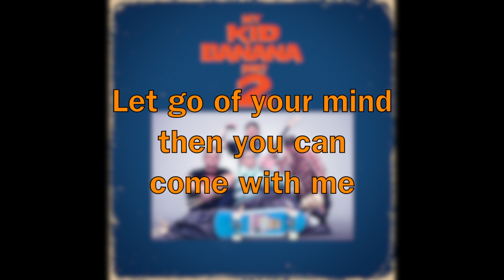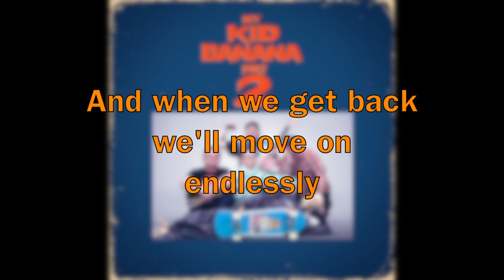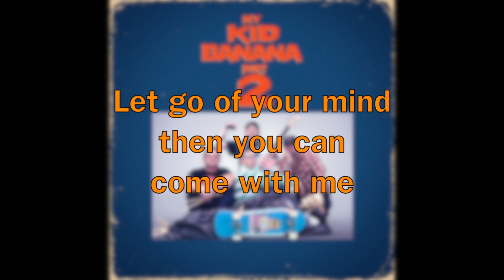My Kid Banana - All Out of Company (Lyric Video)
ALL OUT OF COMPANY

I'm a little short right now
But I can get you back somehow
With a little tender care
And when my soul comes into play
That's when we can find a way
To a place where we can stay

But I don't know just what to do
When I sit here missing you
Play me off a saxophone
So I won't sit here all alone

Put my mind inside a room
Playing records filled with gloom
When there's nothing left to do
Sometimes I want to stay inside
Let all the feelings step aside
With a calming mind I'll fly

Please can I be left alone
To stir the feelings I have shown
Try to leave me be because

I'm all out of company
Let go of your mind then you can come with me
And when we get back we'll move on endlessly
But nothing I say
Will turn you on
Nothing I say

Think I'll just stay here right now
‘Cause I don't have a lot to say
Give it time and you will see
I'll be in need of company
‘Till then just tend to leave me be

Now I need a little time
To take the wrongs and make them right
But I'm a little short right now

I can get to you somehow